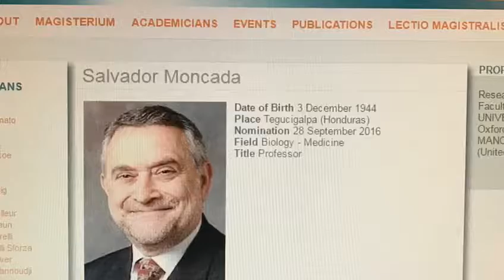Sir Salvador Moncada nombrado por Francisco miembro de la Academia Pontificia de las Ciencias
Corresponde sobre todo a los científicos, libres de intereses políticos, económicos o ideológicos, construir un modelo cultural para afrontar la crisis de los cambios climáticos y de sus consecuencias sociales, para que las enormes potencialidades productivas no sean reservadas sólo a pocos": así habló el Papa Francisco a los participantes en la Sesión Plenaria de la Pontificia Academia de las Ciencias, reunida del 25 al 29 noviembre en el Vaticano para trabajar sobre el tema: “Ciencia y sostenibilidad, impacto de los conocimientos científicos y de la tecnología sobre la sociedad humana y sobre su ambiente".
Entre los 60 científicos participantes se encontraba Sir Salvador Moncada, quien fue nombrado por el Papa Francisco, como miembro de esta prestigiosa Academia. Además expuso sobre los avances en la prevención del cáncer. Hace parte de un equipo de investigadores que han descubierto un mecanismo por medio del cual se logra entender el crecimiento de las células cancerígenas. Moncada es uno de los investigadores hondureños más conocidos a nivel mundial por sus contribuciones científicas.
Francisco destacó a los presentes en la Asamblea Plenaria que la comunidad científica “que ha podido demostrar la crisis de nuestro planeta, hoy está llamada a constituir un liderazgo que indique soluciones en general y en particular sobre temas que son tratados en esta plenaria: el agua, las energías renovables y la seguridad alimentaria. “Es indispensable, aseguró el Papa, crear con vuestra colaboración un sistema normativo que incluya límites inviolables y asegure la protección de los ecosistemas” antes de que se produzcan “daños irreversibles no sólo al ambiente, sino también a la convivencia, a la justicia y a la libertad.